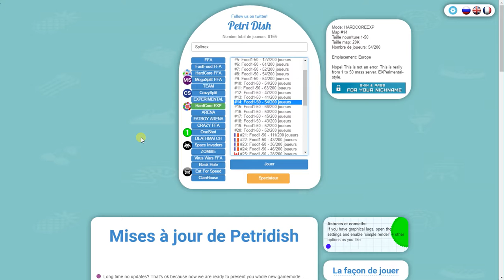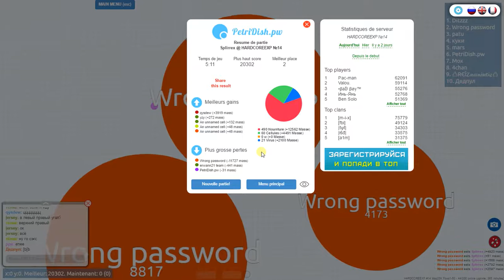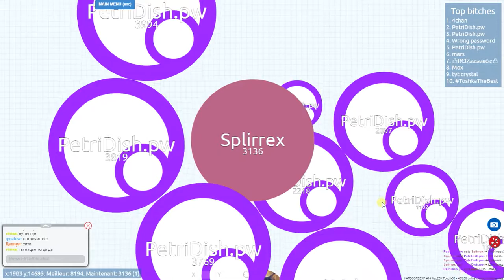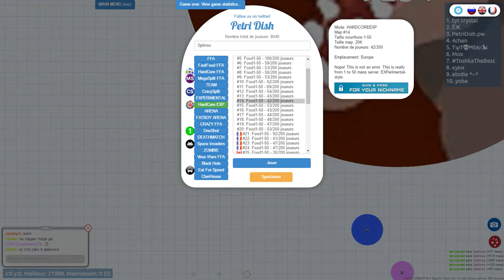"GAMEPLAY MUSICAL" (Petri Dish)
Dites moi si vous préférer le mode "musical" ou "vocal"  tchao ;)